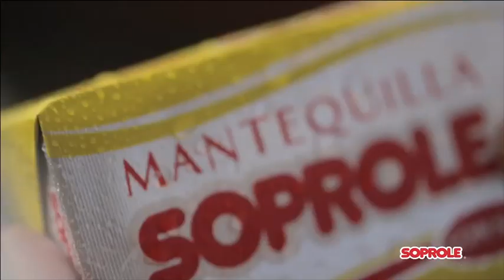Comercial Mantequilla Soprole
El comercial más tentador del último. Pura Tentación. Máximo Placer
Felicitaciones al equipo de Mayo y a Nes Buzzalino.